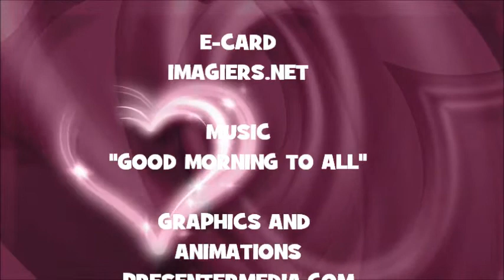¡FELIZ CUMPLEAÑOS CEYDA!